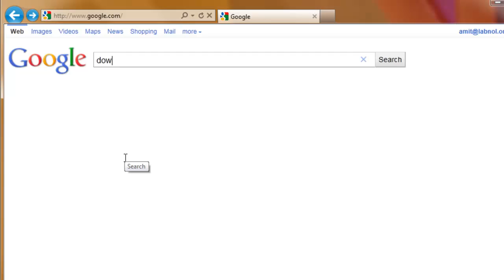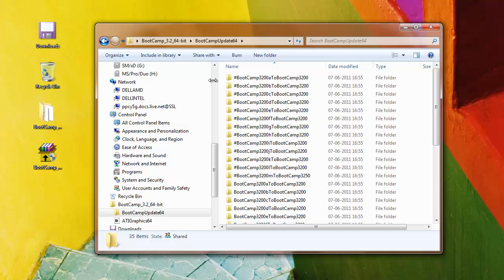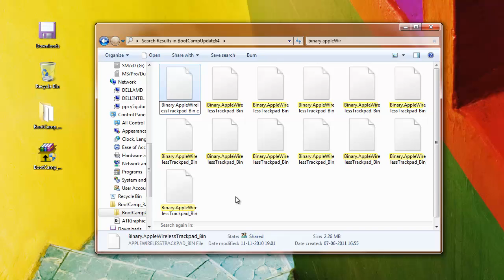Apple Wireless Trackpad on Windows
- How to install Apple Wireless Magic Trackpad on a Windows Desktop.